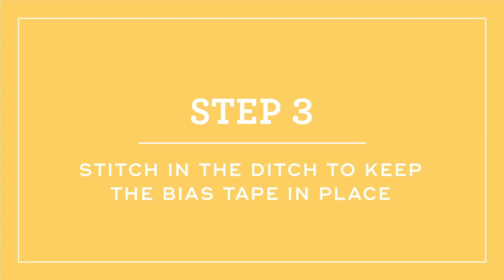How to sew the Hong Kong seam finish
In today’s video, I’ll be showing you how to sew a Hong Kong seam finish. The Hong Kong finish is a variation of a bias bound seam finish. This method works will with medium to heavy weight fabrics. It’s a simple seam finish to sew and creates a really beautiful look on the inside of your garment. All you need is bias tape or 1” wide bias strips, thread and your sewing machine.

SOCIAL
VIDEO EQUIPMENT
Sony a6000 camera